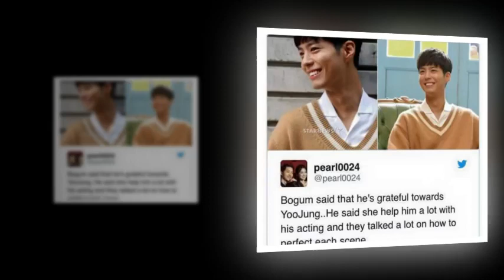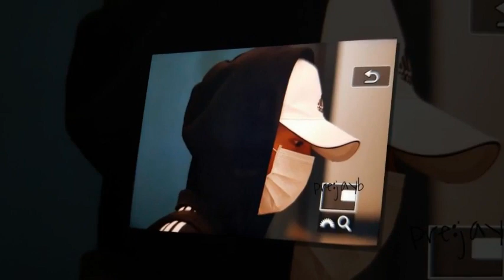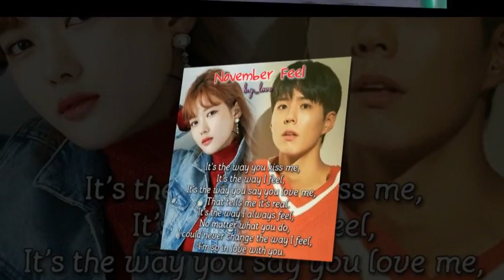Park Bo Gum and Kim Yoo Jung I'm so in love with you.💏